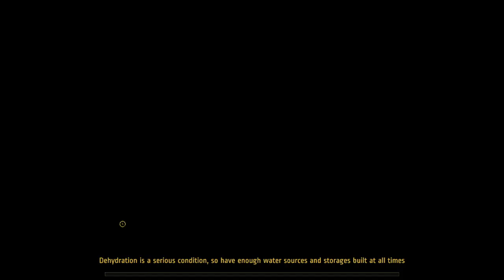Surviving the aftermath Eternal winter EP9